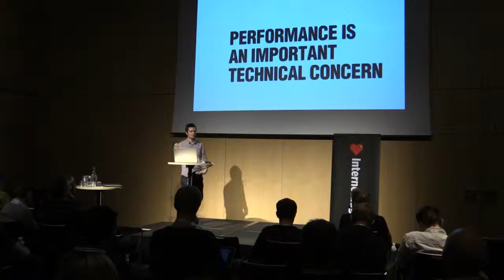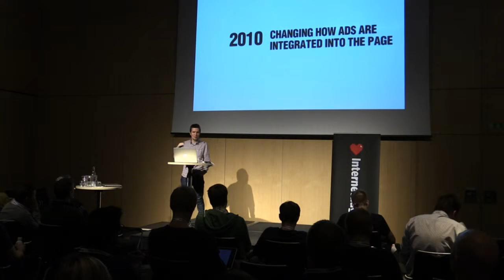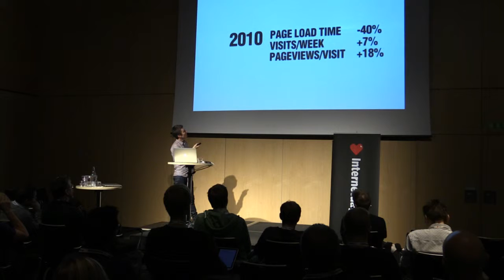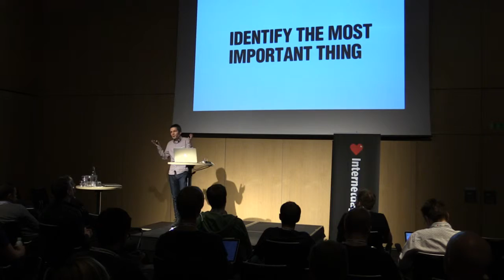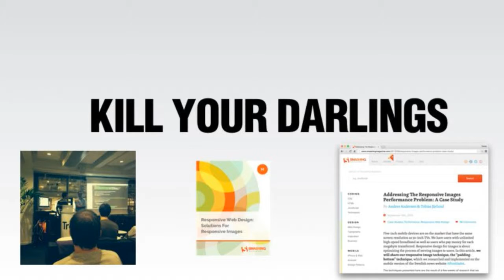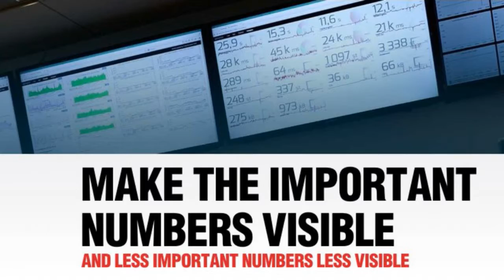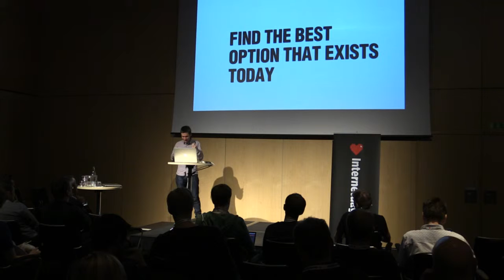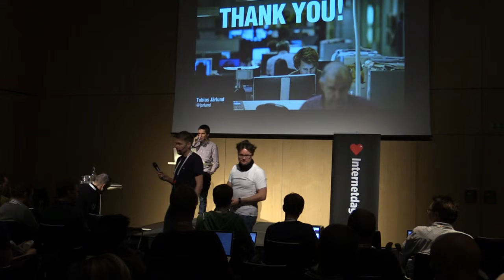Working with performance, Tobias Järlund